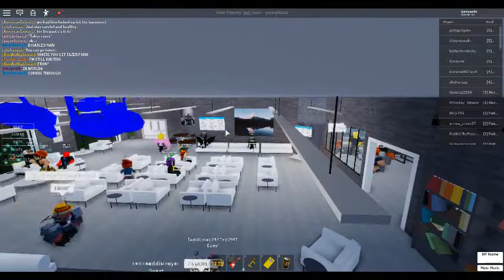Pretending To Be Turning Into a Zombie in Robloxian General Hospital | Part 1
no doctors came.
srsly?